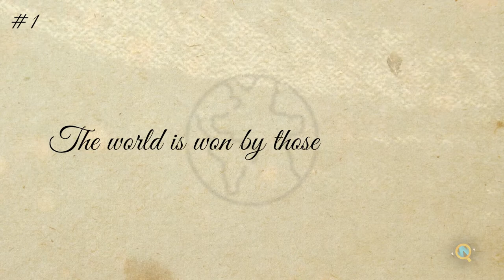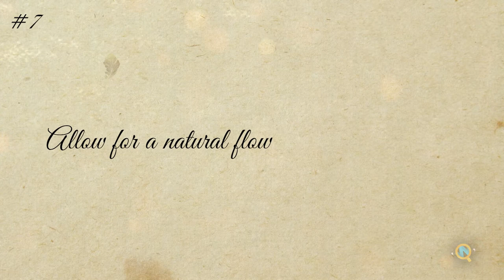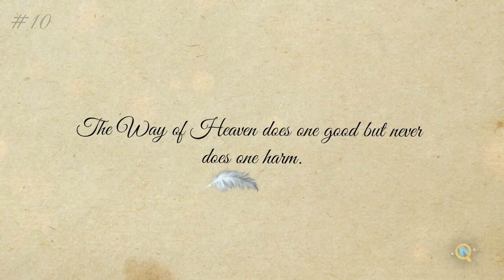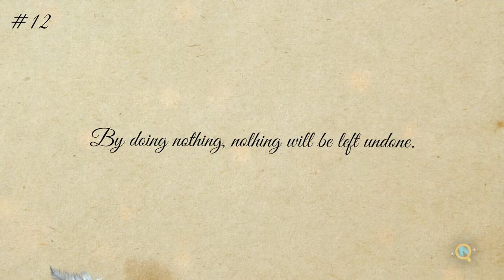17 Life-Changing Lessons to learn from Lao Tzu - Chinese Philosopher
17 Life-Changing Lessons to learn from Lao Tzu - Chinese Philosopher